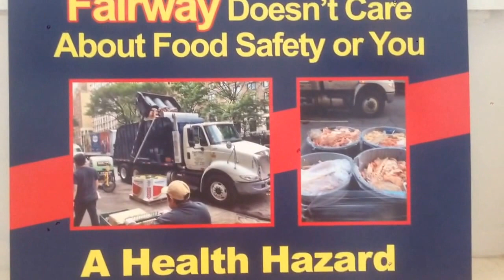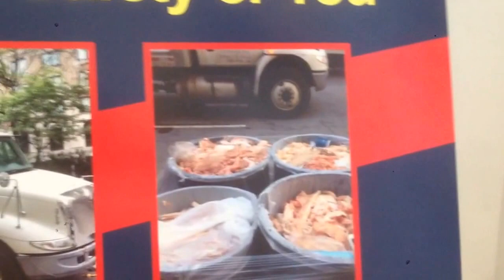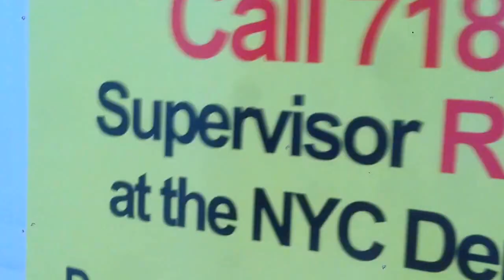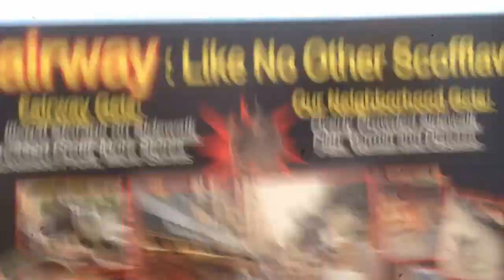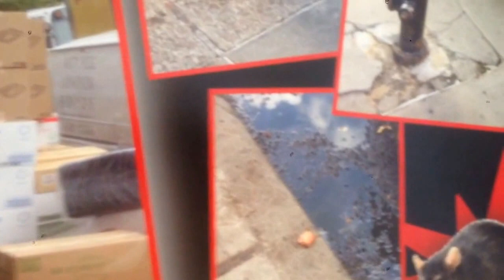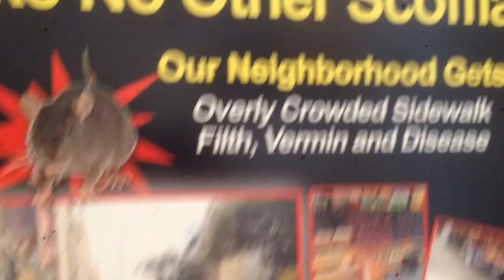Why I Protest Against Fairway Market's Flagship Store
See what drove me to protest against this looming public health crisis disguised as a supermarket.

Fairway is the most unhygienic store I've seen anywhere in the US.